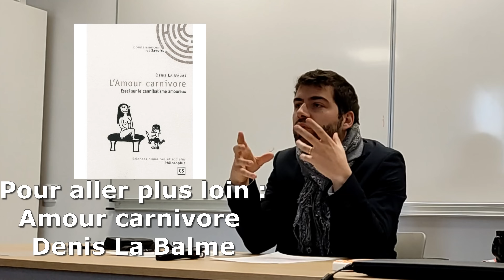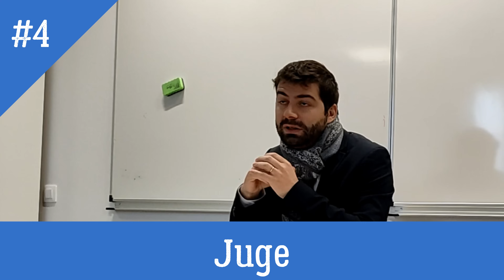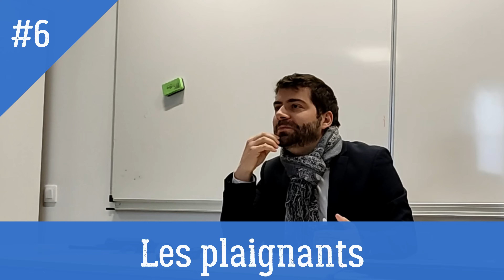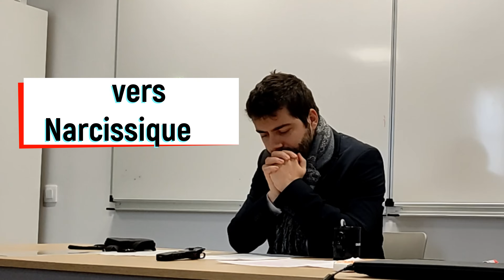Pervers Narcissique et Relations toxiques : les reconnaître et s'en sortir. (conférence)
Conférence réalisée à l'Ircom sur un sujet très actuel et pourtant souvent caricaturé : La perversion narcissique et les relations toxiques. Bon visionnage !

0:00 : Introduction et contexte
8:25 : les relations toxiques
27:27 : Perversion Narcissique
58:00 : Questions/réponses

Mes Livres :
Sexe, gender et Identités.